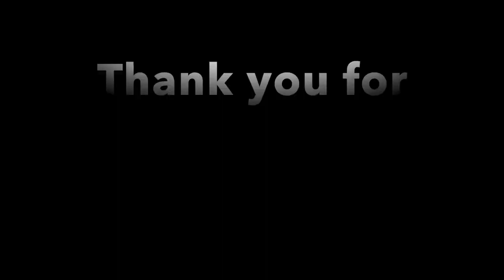American-Mexican hubby meets Sen. Manny Pacquiao for the first time by Sugar Baltazar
We visited Sen. Manny Pacquiao during his training in Los Angeles, CA in preparation for his fight against Keith Thurman last July 20, 2019.